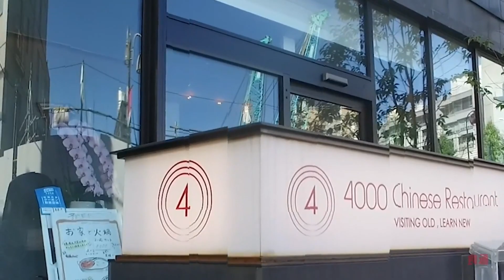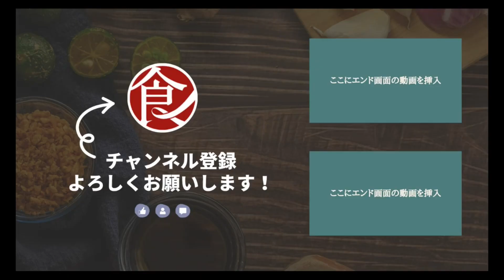えのきとチンゲン菜で簡単スープ！胡椒が効いた酸辣湯/4000 Chinese Restaurant 菰田 欣也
東京　青山にお店を構える【4000 Chinese Restaurant】
菰田 欣也シェフがご紹介するのは、えのきとチンゲン菜の酸辣湯！

えのきとチンゲン菜があればパパっと作れるお手軽レシピです！

白コショウはなんと20振り！胡椒の香りと辛味、お酢の酸味がやみつきになりますよ！
【食材】
えのき（白） 1束
えのき（茶） 1束
チンゲン菜 1株

〈調味料〉
鶏がらスープ 400ml
白胡椒 20振り
水溶き片栗粉 大さじ1

【作り方】
〈下準備〉
1.白いえのきの下の石づき部分を取り除く
2.柄の部分を縦に切り、手で押し広げさらに縦に切り、ばらけたら横に半分に切る
3.茶色いえのきの石づき部分を取り除く
└えのきを2種使用することで、食感や香りの違いを味わえる
4.柄の部分を縦に切り、手で押し広げさらに縦に切り、ばらけたら横に半分に切る
5.チンゲン菜の根元部分を薄く切り、根の部分も薄く切る
6.芯の部分と葉の部分の境目で切り分ける
7.芯の部分を薄切りにし、葉の部分を細切りにする

〈スープを作る〉
8.フライパンに鶏ガラスープをいれ中火にかける
9.酒・塩・砂糖を加え沸かす
10.沸いたら、えのき2種・チンゲン菜の芯をいれ、3分程弱火で煮る
└火の通りにくい具材から加える
11.チンゲン菜の葉の部分・胡椒を20振りいれる
└体の中から温まるような辛味になる、白胡椒を使用。胡椒で辛みをだすため、多めに加える
12.一度火を止め水溶き片栗粉をいれ、火をつける
└火を止めてから片栗粉を加えることで、ダマにならない
13.中火で全体を沸かす
└片栗粉は加えた後沸かさないと、水に戻るため注意
14.沸いたら火を止めて酢を加える
└酸味を飛ばさないため、火を止めてから酢を加える

食通では料理の基本からちょっとハイレベルなプロのレシピをシェフが解説！
和食や中華、洋食からその他多国籍料理などなど幅広く紹介していきます！